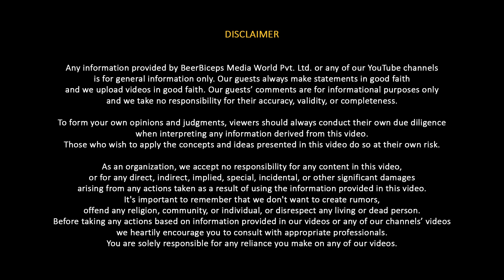Shocking Reason Behind The LONG CAREERS Of Top Sports Stars - LeBron, Ronaldo & Messi Do This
Join Dr. Venkatesh Movva, a leading expert in regenerative and sports medicine, as he delves into the groundbreaking world of stem cell treatments. With years of experience helping patients in Unites States and India,

Dr. Movva explains how stem cells and platelets are transforming recovery for professional athletes and everyday individuals alike. Learn how these advanced, non-surgical treatments are tackling joint degeneration, sports injuries, and chronic orthopedic conditions, offering new hope for pain-free mobility.

Discover the science behind the process, the ethical considerations, and the future of regenerative medicine. Whether you're exploring proactive wellness or seeking cutting-edge treatments, this episode offers valuable insights into unlocking your body's natural healing potential. Ideal for those over 30 eager to embrace biohacking and innovative health solutions.